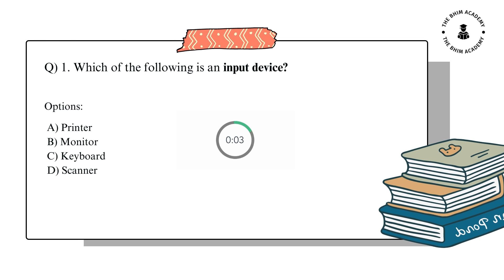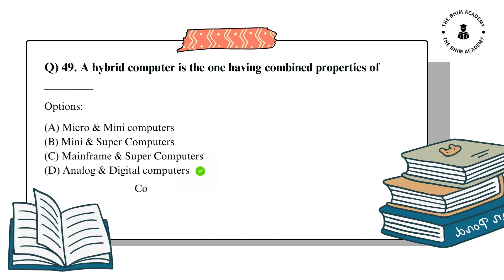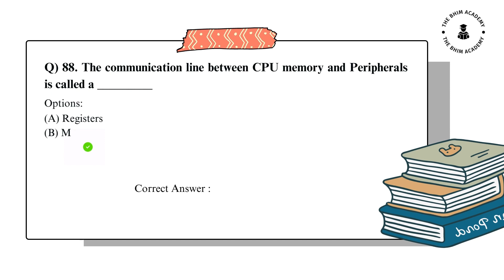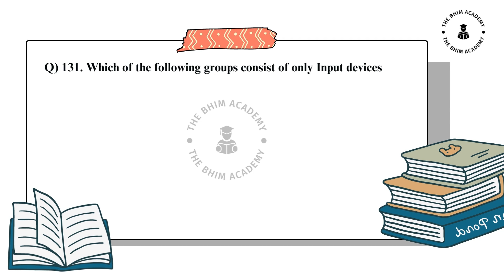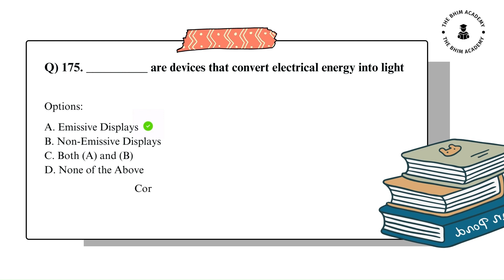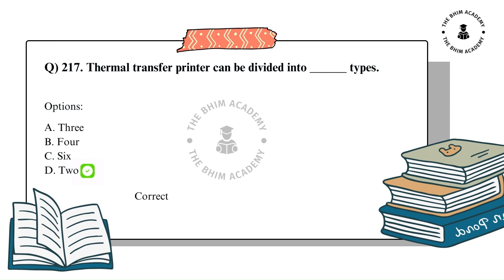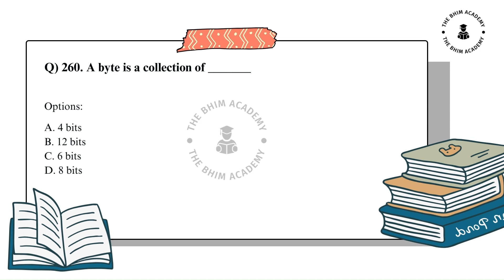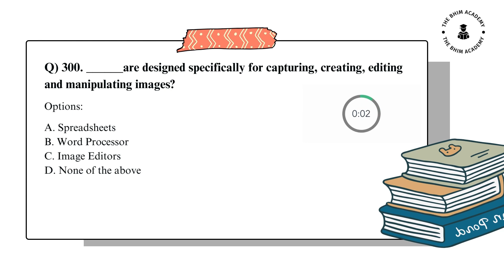computer literacy | computer class | computer basic knowledge | computer MCQ's | computer Awareness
📚 In this video, Boost your computer knowledge with our Computer Literacy series! From the basics to advanced topics, explore hardware, software, networking, and more. Test yourself with MCQs and stay tech-savvy in the digital age. 💻📚🔌

🚀 Strengthen your knowledge with these concise yet impactful one-liners, designed to help you retain key concepts effortlessly. We understand the importance of time management and comprehensive coverage, so each question is strategically chosen to provide you with a quick grasp of crucial subjects.

💡 Why choose THE BHIM ACADEMY?
1️⃣ Expert Instructors: Our experienced faculty are well-versed in exam-oriented teaching and have a proven track record of success.
2️⃣ Comprehensive Content: We provide in-depth coverage of computer knowledge topics to ensure you are thoroughly prepared.
3️⃣ Mock Tests: Get access to regular mock tests to assess your progress and identify areas for improvement.
4️⃣ Interactive Learning: Engage in live Q&A sessions to clarify your doubts and reinforce your understanding.
5️⃣ Proven Results: Many of our previous students have successfully cracked their exams, and now it's your turn!

🏆 Join us now and take a giant leap towards your dream job. Don't let computer knowledge be a roadblock in your success journey!

computer
computer mock test
computer marathon
computer
computer questions and answers
computer awareness
computer gk
computer networking
computer generation
computer memory
computer fundamental
computer hardware
computer software
operating system
input and output devices
computer history
computer gk
mcq on computer
computer marathon mcq
computer awareness questions
computer abbreviations for competitive exams
computer course
computer class
computer basics
computer memory
computer mcq
computer mcqs
computer mcq in hindi
computer mcqs competitive exams
computer mcq questions for competitive exams
computer mcq question and answer
computer mcq question in hindi
computer mcq questions in english
computer mcq questions class 10
computer mcq question in bengali
computer mcq questions for osssc exam
computer mcq questions for ssc cgl
computer mcq questions in kannada
computer mcq questions in bangla
computer mcq for punjab police sub inspector
computer mcq for delhi police head constable
computer mcq for competitive exams in hindi
computer mcq for punjab exams
computer mcq for ssc cgl
computer mcq for rrb po mains
computer fundamentals
computer for delhi police head constable
computer for uppcl executive assistant
computer for competitive exams
computer fundamentals for delhi police head constable
computer fundamentals and information technology
computer fundamental by keypoints education
keypoints education computer
keypoints education
key point education
computer drawing
computer mcq
computer generation mcq
computer history mcq
computer history
computer generations
computer fundamental
computer basic
computer
history of computer mcq
generations of computer mcq
Computer GK
computer for raiway